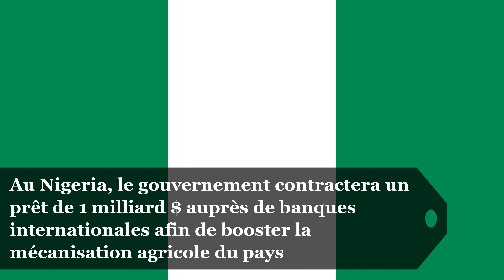Nigeria : le gouvernement veut dynamiser la mécanisation agricole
Au Nigeria, le gouvernement contractera un prêt de 1 milliard $ auprès de banques internationales afin de booster la mécanisation agricole du pays
Ce prêt devrait servir à l’achat de 10 000 tracteurs et de 50 000 unités d’équipements et matériels qui seront assemblés au Nigeria
À ce volet, s’ajoutera l’installation de 780 centres de fourniture de services de mécanisation agricole à petite échelle dans le pays
D’après les estimations du gouvernement, le taux de pénétration des tracteurs est de 7 sur une surface de 100 km² de terres cultivables
Les besoins en tracteurs agricoles du pays sont évalués entre 70 000 et 100 000 unités